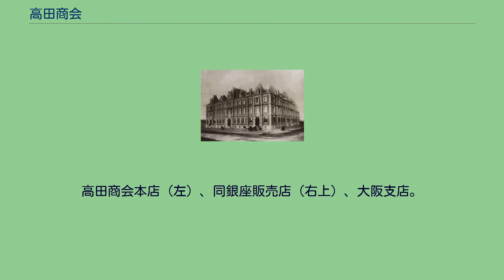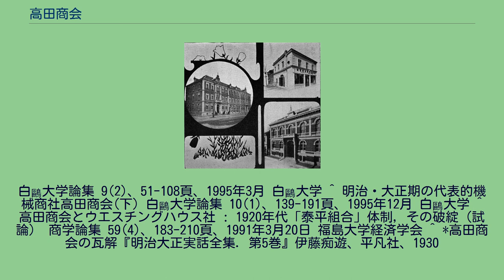高田商会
ゲオルグ・デ・ラランデ
高田商会本店（左）、同銀座販売店（右上）、大阪支店。
1908年ごろ 株式会社高田商会（たかたしょうかい）は、日本の兵器機械商社である。
日清・日露戦争期に急成長し、総合商社としてはともかく兵器機械商社としては大倉組と並んで三井物産をも凌駕していた。
高田商会の創業者は高田慎蔵である。
高田は1870年から築地居留地ドイツ商館の輸入商であったアーレンス商会に勤務し、同商会からベア商会が独立すると同商会の番頭となった。
明治初期における日本の貿易は外商と称されていた商館による独占状態にあり、こうした状況を改めるべく1880年（明治13年）、三条実美太政大臣により、政府機関が外国製品を調達する際には邦人による貿易会社（内商）を優遇するよう内達が出された。
このことによるベアの日本での商売断念により、高田がベア商会の商権を買い取って1881年1月に資本1万5000円で高田商会が設立された。
出資は日本人の分は高田は3分の1のみで残りはアーレンスおよびベア商会店員であったジェームズ・スコットであったが、この出資比率は秘密にされ内商として設立された。
その後、アーレンスとスコットの死去により高田の個人経営となる。
高田商会は兵器機械などの輸入販売業としては業界トップとなり、1894年の日清戦争では軍需物資を扱って巨額の利益を上げた。
1897年ごろにアームストロング社の、1897年にはウェスティングハウス社の日本代理店となった。
1897年（明治30年）の八幡製鉄所建設の際には設備を納入、1903年（明治36年）に開催された内国勧業博覧会に自動車部品を出品、その後自動車や自動車部品の輸入・販売を手がけるなど、次第に総合商社として業容を拡大していく。
日露戦争時には戦時禁制品の輸入や明石工作にも関与した。
1907年（明治40年）12月、合資会社へ改組。
資本金100万円。
創業者の高田慎蔵は汽車製造や細倉鉱山への資本参加も行い、同鉱山は1911年（明治44年）には高田鉱山と改称、1918年（大正7年）には高田鉱山株式会社を設立している。
1912年、高田慎蔵は社長を退き養子の釜吉が社長となる。
1918年、製鉄所社員への贈賄事件により副社長と理事が収監され、1921年には創設者の高田慎蔵が病死、さらに、1923年（大正12年）の関東大震災により社屋が倒壊し商品を焼失した損害に加え、為替差損などもあいまって1925年（大正14年）2月経営破綻、整理会社となる。
その後同社の整理案が策定され、同年8月1日には新会社の株式会社高田商会が設立され営業を開始。
それは同社の関係者に第2次高田商会と呼ばれていた。
それも1963年（昭和38年）日綿実業に吸収されたものの、同年高田商会関係者により第3次の株式会社高田商会が設立され、現在も機械専門商社としてその名は存続している。
関東大震災により倒壊した本店の概要を列記するならば以下のとおり。
^ 日本軍事関連産業史、73、91ページ ^ 日本軍事関連産業史、74ページ ^ 日本軍事関連産業史、76-77ページ ^ a b 日本軍事関連産業史、77ページ ^ 日本軍事関連産業史、77-78ページ ^ 日本軍事関連産業史、78ページ ^ 日本軍事関連産業史、75-76ページ ^ 日本軍事関連産業史、88-89ページ ^ a b 日本軍事関連産業史、90ページ ^ 日本軍事関連産業史、93ページ ^ 明治・大正期の代表的機械商社高田商会(上)
白鷗大学論集 9(2)、51-108頁、1995年3月 白鷗大学 ^ 明治・大正期の代表的機械商社高田商会(下) 白鷗大学論集 10(1)、139-191頁、1995年12月 白鷗大学 ^ 高田商会とウエスチングハウス社 : 1920年代「泰平組合」体制，その破綻（試論） 商学論集 59(4)、183-210頁、1991年3月20日 福島大学経済学会 ^ *高田商会の瓦解『明治大正実話全集. 第5巻』伊藤痴遊、平凡社、1930